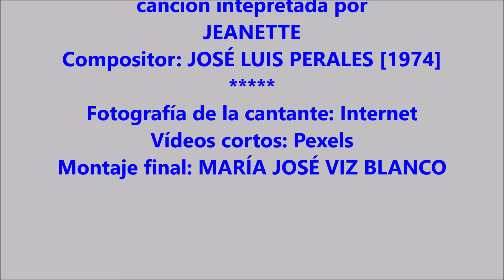PORQUE TE VAS, canción interpretada por JEANETTE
Porque te vas, canción compuesta por José Luis Perales y llevada al éxito por Jeanette, en 1974.